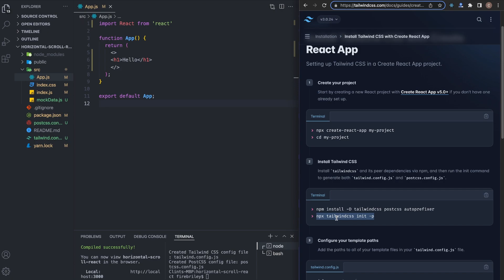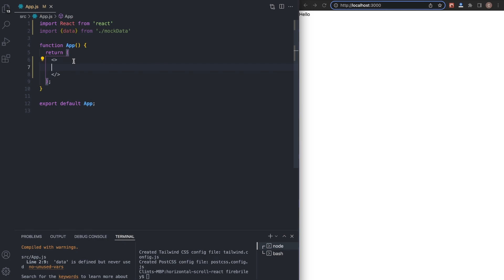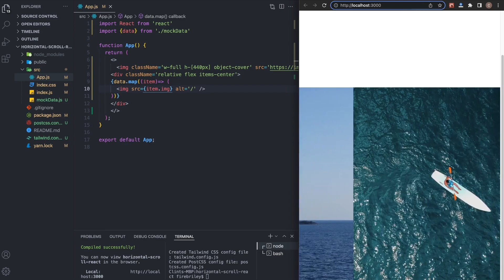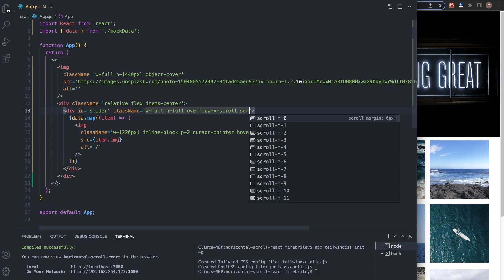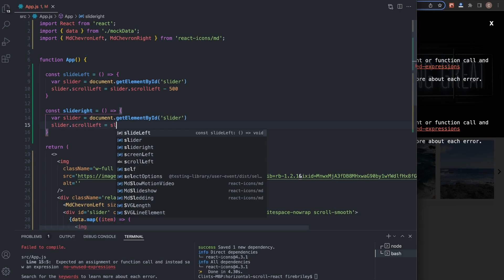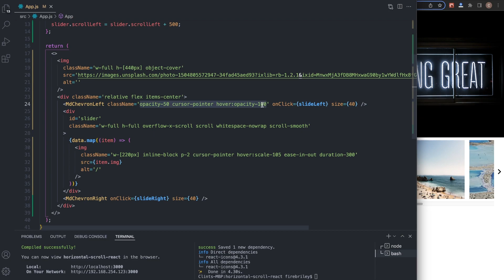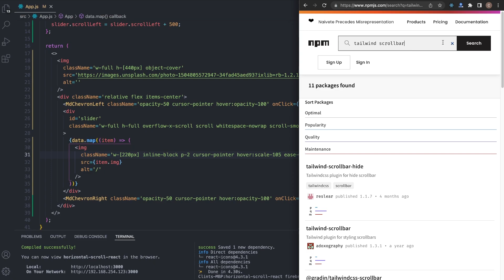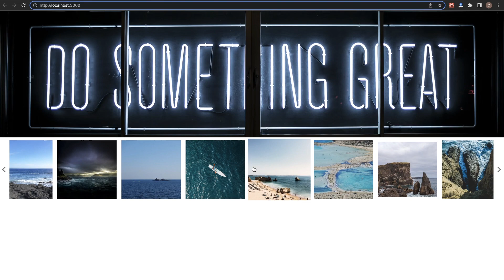How to Scroll Horizontally in React JS - Styled With Tailwind CSS - Javascript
In this video, I will show you how to scroll horizontally in React JS styled with Tailwind CSS. Horizontal scrolling has become quite popular with mobile viewing and companies such as Netflix , Hulu, & Prime so I decided to give one a try. You can easily switch the Tailwind out for plain CSS. No React methods were used, only javascript so you can use this in any javascript project.

Coding Challenges!